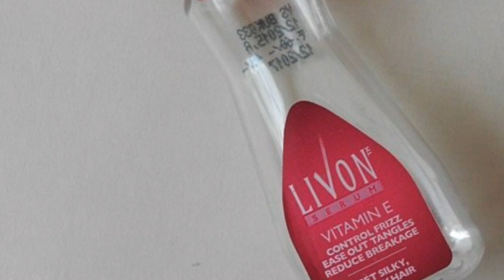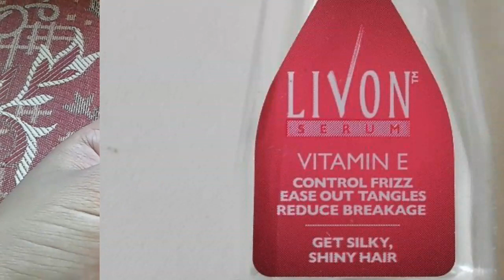Hair serum কি? ইয়াক চুলিত কেনেকৈ কৰে ।।।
এই Video তোত মই livon serum  ৰ এটা চমু Review আপোনালোকৰ মাজত Share কৰিছো ।আৰু   Serum কি আৰু Serum কেনেকৈ ব্যৱহাৰ কৰে তাক ও চমুকৈ বনণা কৰিছো।।।